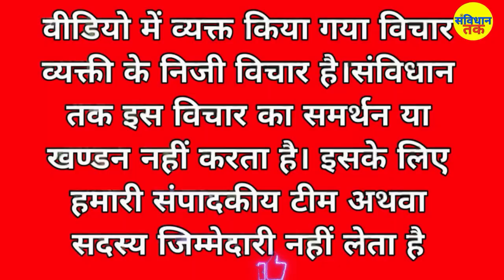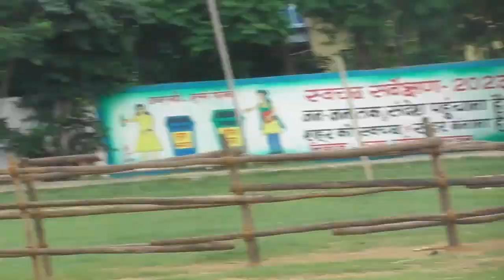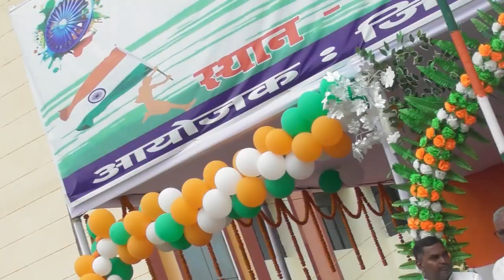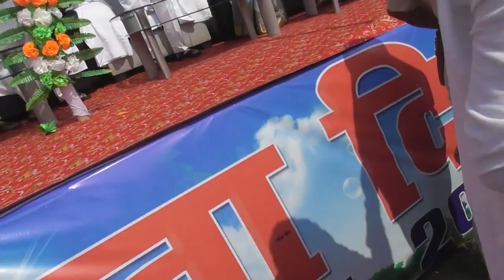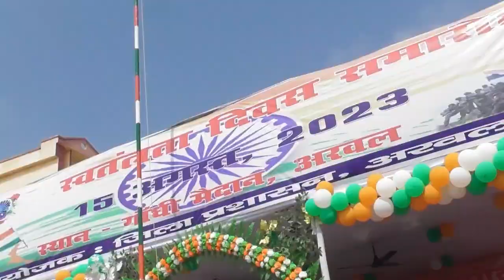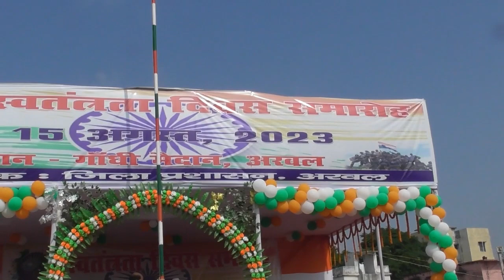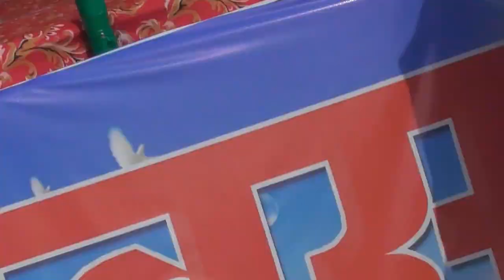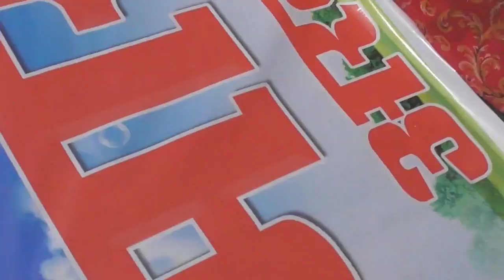पुलिसो के सम्मान में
Welcome to the Official YouTube Channel Of "SANVIHAN TAK"

Registered as :-  Sanvidhan  Tak media private limited
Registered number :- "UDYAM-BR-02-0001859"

sanvidhan tak social media link :-